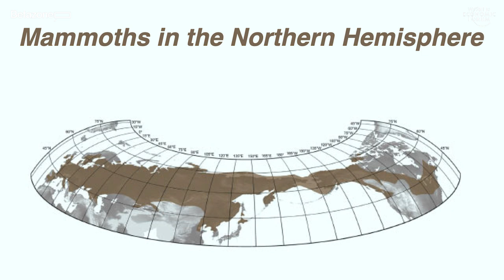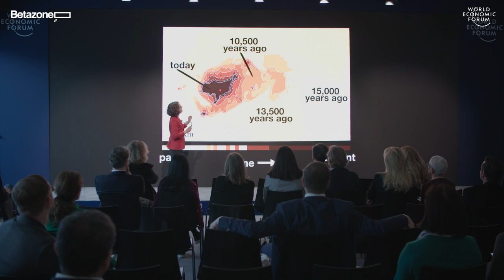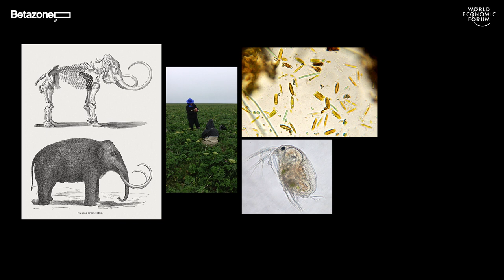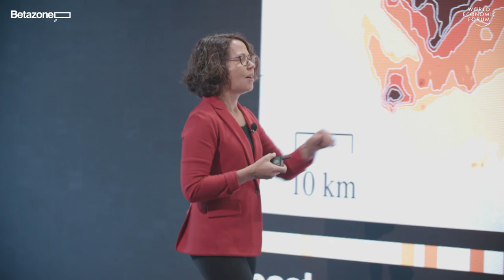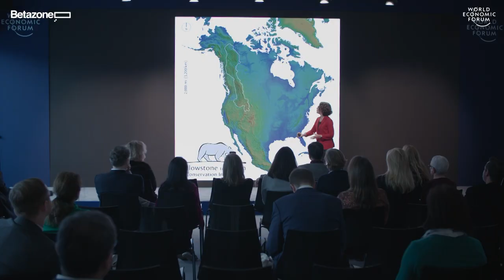Betazone Davos 2020 | The Young Study of Ancient DNA with Beth Shapiro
From the migration patterns of our ancestors to the demise of the woolly mammoth, ancient DNA gives us unprecedented access to our environmental past. Join evolutionary biologist Beth Shapiro to explore what this relatively new field of research can tell us about our past, present and future.

Session recorded January 23rd, 2020